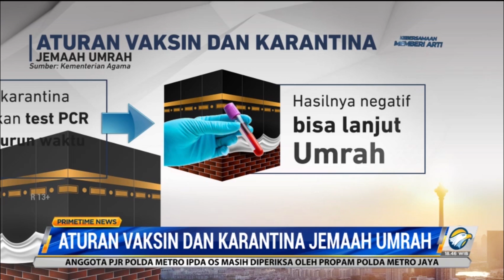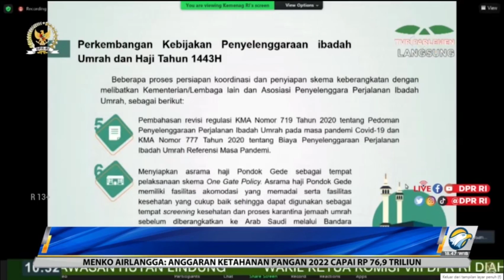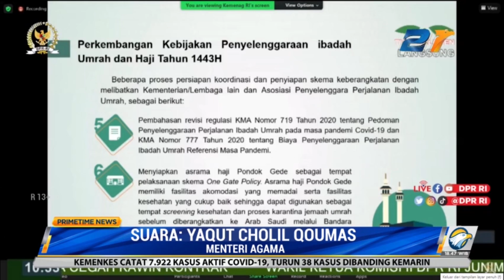Indonesia Siap Berangkatkan Jemaah Umrah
Menteri Agama Yaqut Cholil memaparkan sejumlah aturan vaksin dan karantina bagi calon jemaah umrah dari luar negeri yang dikeluarkan oleh Kementerian Haji dan Umrah Arab Saudi. Menang memastikan pemerintah Arab Saudi mengakui penggunaan vaksin Sinovac dan Sinopharm yang digunakan di Indonesia.